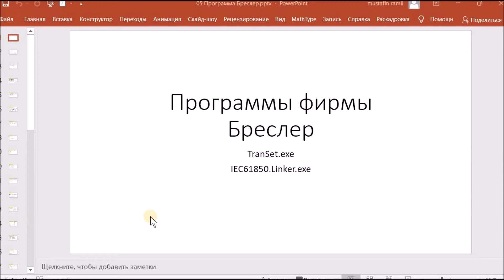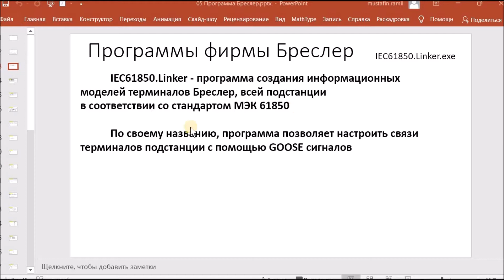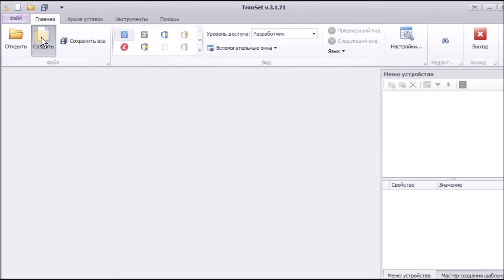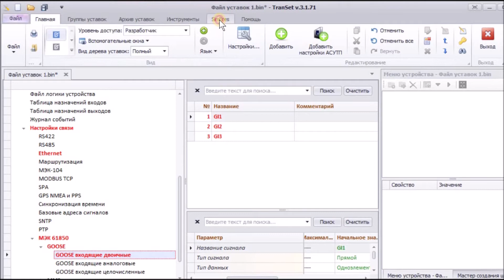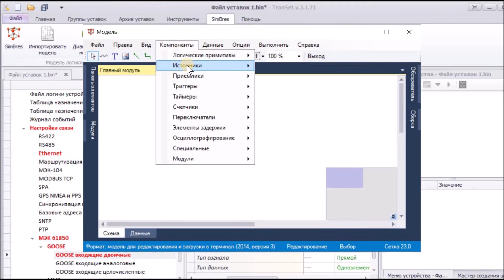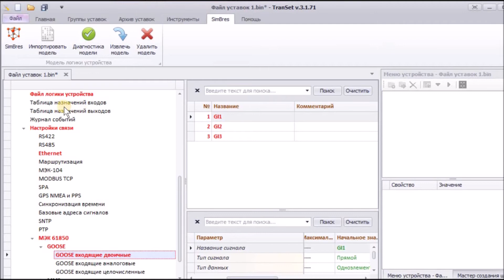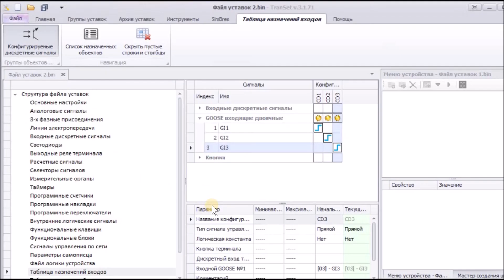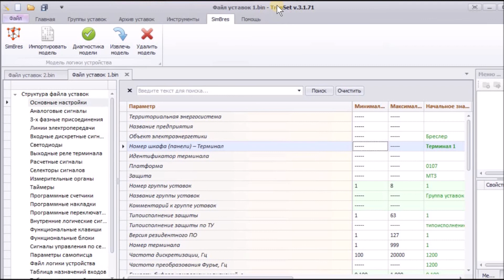Бреслер TranSet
Программный комплекс TranSet предназначен для просмотра и редактирования файлов уставок микропроцессорных терминалов релейной защиты и автоматики производства ООО "НПП Бреслер".

 Параметры терминалов серии "Бреслер-0107" хранятся в виде бинарных (двоичных) файлов и имеют расширение ".bin" (например: brs_set.bin). TranSet сохраняет файлы уставок в том виде, в котором они воспринимаются терминалом, т.е. от пользователя не требуется дополнительных действий по форматирования файла уставок, перед тем как загрузить его непосредственно в терминал.

 Бинарные файлы хранят информацию в двоичном виде (без преобразования в текстовый формат) и не предназначены для редактирования в текстовых редакторах. Значения параметров в файле уставок могут быть изменены только при помощи программного комплекса TranSet.